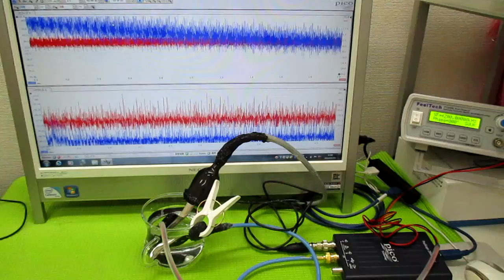‹‹超音波の相互作用：：確認実験››